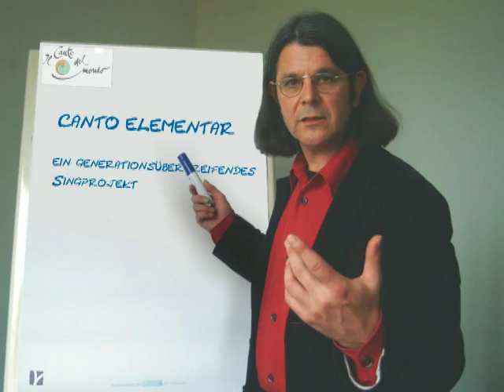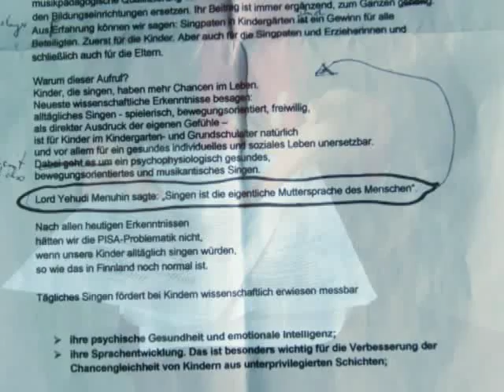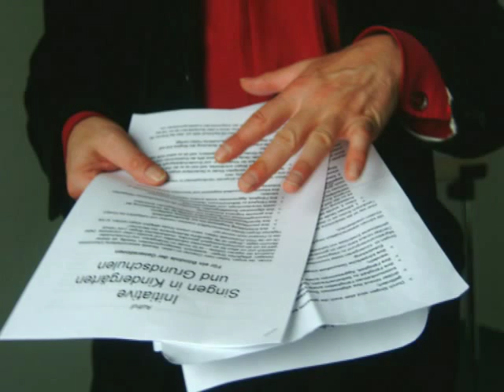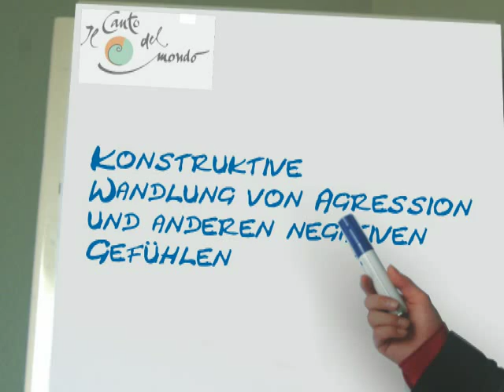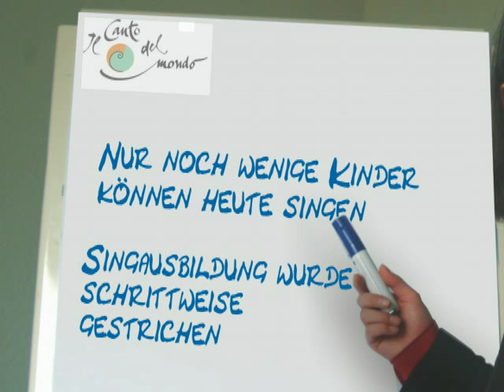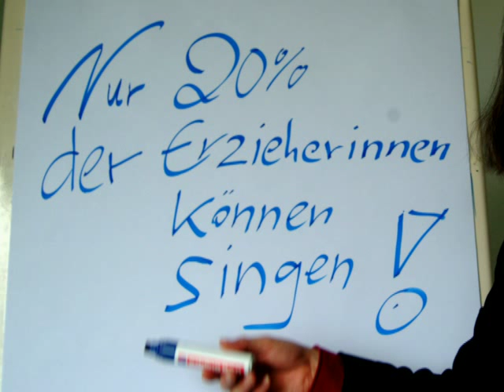Canto elementar - Aufruf Karl Adamek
Dr. Karl Adamek ruft mit der Initiative Singen in dieser Tonbildschau zur Unterstützung des Projektes Canto elementar auf